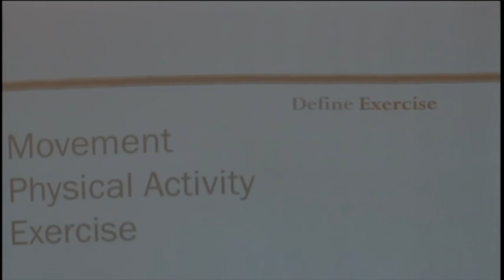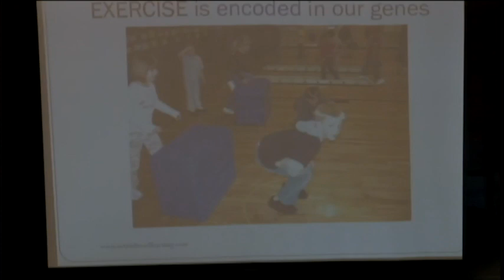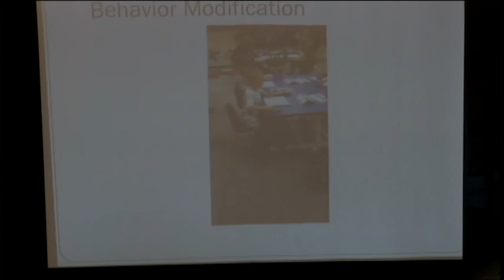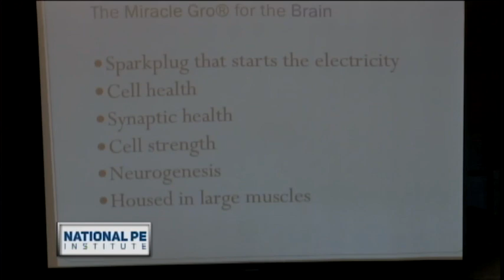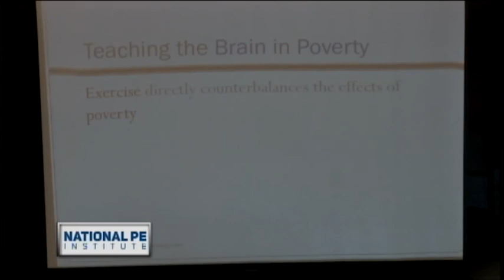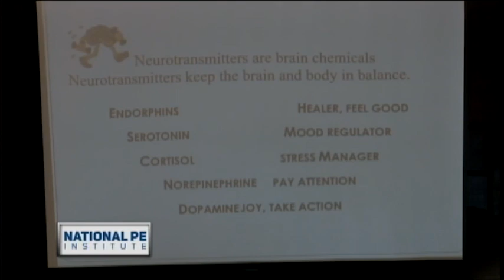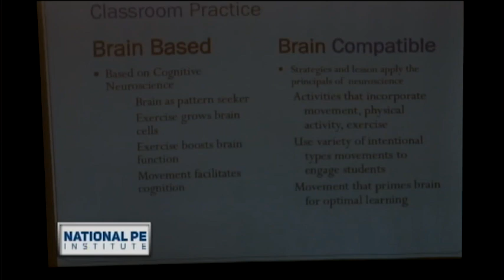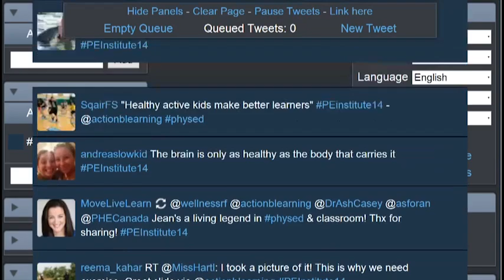Jean Blaydes Moize: National PE Institute 2014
Jean Blaydes (Action Based Learning) keynotes at the 2014 National PE Institute.

Jean Blaydes is the Founder of Action Based Learning and is well-known for her work in advocating for the values of quality physical education as found in brain-based research. A gifted and motivational speaker, Jean has presented in all 50 states and internationally in 9 foreign countries. Author Eric Jensen captures Jean’s enthusiasm when he describes Jean as a “dynamic, smart, role- modeling lighthouse for all of us!”